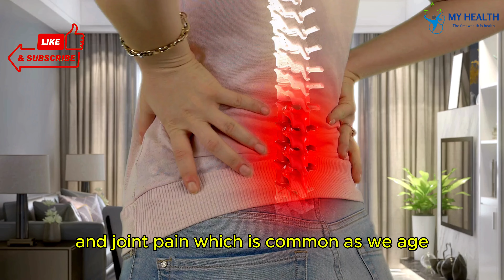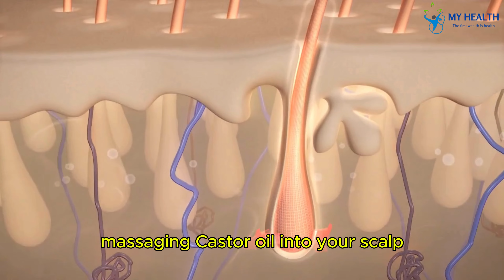Castor Oil After 50 Here is What Happens After 7 Days of Use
**Title: Castor Oil After 50: Here is What Happens After 7 Days of Use**

**Description:**

Welcome to My Health! 🌟 In today's video, we're diving deep into the world of castor oil and its incredible benefits, especially for those of us over 50. Curious about what happens when you use castor oil daily for just 7 days? You're in the right place!

- The origins and properties of castor oil.
- Top benefits of castor oil for individuals over 50, including relief from joint pain, improved skin health, hair growth, and digestive health.
- A day-by-day breakdown of the effects of using castor oil for 7 days.
- Practical tips on how to incorporate castor oil into your daily routine for maximum benefits.

**Benefits of Castor Oil Discussed:**
1. Relief from Joint Pain
2. Improved Skin Health
3. Hair Growth and Scalp Health
4. Digestive Health

**How to Use Castor Oil:**
- For skin: Apply a small amount to your face before bed, leave it on overnight, and rinse off in the morning.
- For hair: Massage a few drops into your scalp, leave it on for at least 30 minutes, then wash it out.
- For joint pain: Rub the oil onto affected areas and cover with a warm cloth for about 30 minutes.

Have you tried using castor oil? We'd love to hear your experiences and tips in the comments below!